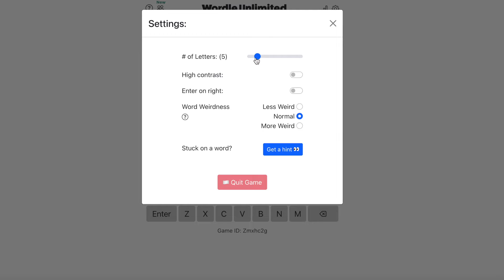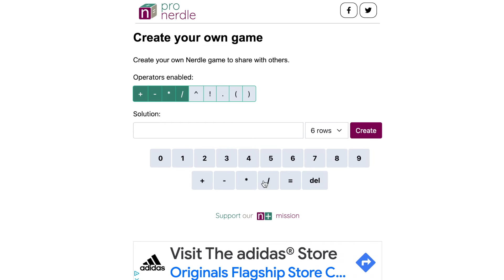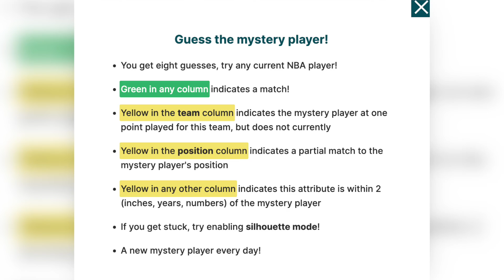If You Love WORDLE You Need To Try THIS! | Games Like Wordle for Math, Sports, and Geography!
If you love Wordle, you need to try these games that are just like it! There are now games like Wordle for math, sports, geography and more. If you want to hop on the Wordle trend but word games just aren't your cup of tea, you could try Nerdle, Worldle, or even Poeltl. If you have no idea what these games are you came to the right video. Today I'm going to be going through some Wordle spin-offs that have launched due to the massive success and following Wordle has acquired. Since I made my last Wordle video, it was bought by the New York Times and has completely blown up on social media. Naturally that means others will be hopping on the bandwagon, so now there's a Wordle for everyone! Even Taylor Swift fans, Harry Potter fans, Lord of the Rings fans and more. You can even play it now in different languages. I've linked the games below. Are there any that I missed that I should try?!

I am a licensed real estate broker in Chicago.

Claudia Carlucci

My Equipment
Camera - Canon EOS M50
Microphone - Rode Video Micro